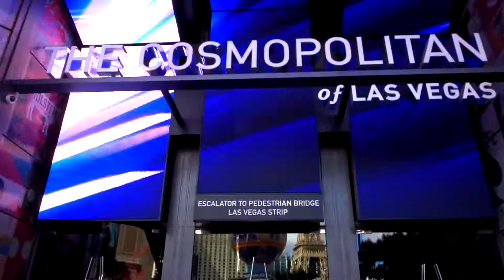Las Vegas Vacation! | Dolphins, Lions, Tigers & Travelling Home | Part 5/5 | Steff Hanson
I recently travelled to Las Vegas for around 4 days to celebrate my graduation with my parents. In this video, I watch the Bellagio fountains, see the dolphins, lions and tigers at The Mirage Hotel; I also conclude the vlog series.

Equipment:
Camera: Sony DSC-WX500
Sound: Built In
Tripod: Manfrotto
Editing Software: Final Cut Pro X